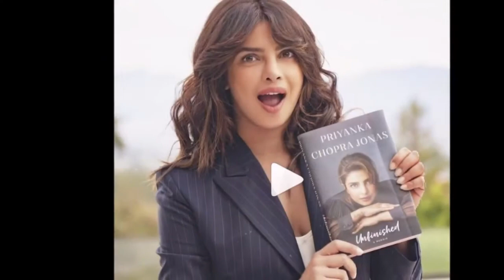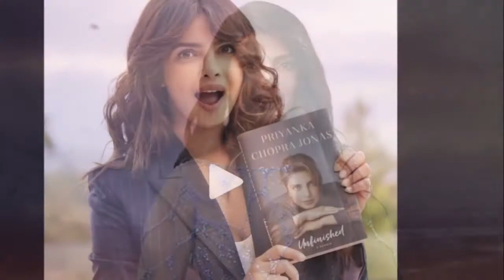प्रियंका चोपड़ा ने कुछ इस तरह किया था गृह प्रवेश, सोशल मीडिया पर फोटो हो रहा है वायरल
बॉलीवुड के बाद हॉलीवुड में अपनी पहचान बनाने वाली भारतीय एक्ट्रेस प्रियंका चोपड़ा की एक तस्वीर तेजी से सोशल मीडिया पर वायरल हो रही है।

सोशल मीडिया पर फोटो को साझा कर दावा किया जा रहा है कि प्रियंका चोपड़ा ने कोरोना वायरस क्वारंटीन समय के दौरान इस नए घर में प्रवेश किया है। तस्वीर को देखने के बाद ऐसा लगता है कि भारतीय संस्कृति के तहत प्रियंका चोपड़ा ने अपने नए में गृह प्रवेश की है।

इस तस्वीर को सबसे पहले डिजाइनर मसाबा गुप्ता ने हाउस ऑफ मसाबा नाम के सोशल मीडिया प्लेटफॉर्म पर साझा किया है।
मसाबा ने कहा कि हमने प्रियंका चोपड़ा और निक जोनास के गृह प्रवेश समारोह के दौरान एकदम सही समय पर ये तस्वीर ली है। मसाबा ने ही प्रियंका चोपड़ा के लुक को भी स्टाइल किया था।

तस्वीर में प्रियंका चोपड़ा को दिल से मुस्कुराते हुए देखा जा सकता है। इस विशेष मौके पर क्वांटिको अभिनेत्री ने मसाबा गुप्ता द्वारा डिजाइन की गई एक सफेद पोशाक पहनी थी, जिसे उन्होंने एक चमकीले नारंगी दुपट्टे के साथ जोड़ा था।

प्रियंका के इस तस्वीर को साझा करते हुए मसाबा ने कैप्शन में लिखा है कि प्रियंका चोपड़ा जोनास गृह- प्रवेश समारोह के दौरान खुश करने वाले वाइब दे रही हैं। बता दें कि प्रियंका ने अपने करियर के बारे में चर्चा करते हुए एक किताब अनफिनिश्ड लिखा है।

प्रियंका चोपड़ा ने नई किताब 'अनफिनिस्ड' में अपने जीवन के सफर को बताया है। हालांकि, इसी बीच उनकी किताब के कुछ पन्ने सोशल मीडिया पर लीक हो गए हैं।

इस किताब के लीक पन्नों में भी प्रियंका चोपड़ा द्वारा चुपचाप अमेरिका के एक शहर में गृह प्रवेश करने की बात कही जा रही है। हालांकि, यूं तो यह तस्वीरें निक जोनास के फैन क्लब ने शेयर की हैं। लेकिन एक्ट्रेस ने भी अपनी किताब के इन पन्नों को शेयर करते हुए लिखा है, "नो स्पोइलर्स प्लीज।"

प्रियंका चोपड़ा के इस ट्वीट पर लोग खूब कमेंट कर रहे हैं और अपनी प्रतिक्रिया दे रहे हैं। बता दें, हाल ही में प्रियंका चोपड़ा की फिल्म 'द व्हाइट टाइगर' रिलीज हुई है। इस फिल्म को फैन्स की काफी अच्छी प्रतिक्रिया मिल रही है।